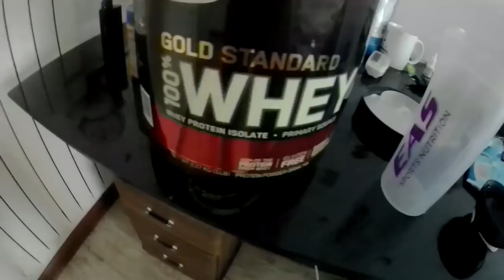Завтрак Спортсмена. Тренировка Рук. Хореография От Игоря. Sex Танцы.